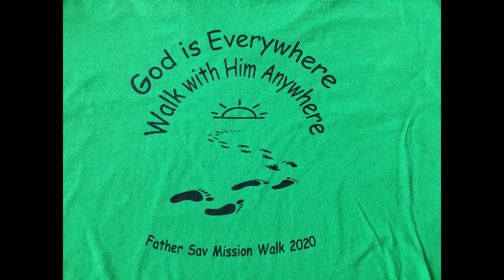Mission Walk 2020 Prayer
Join us in praying the Our Father as one Orthodox Church!